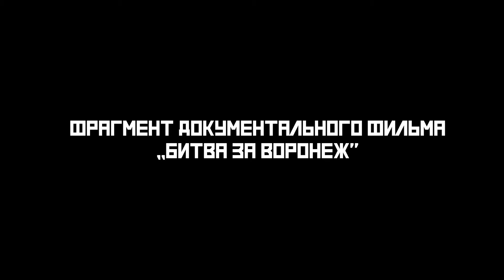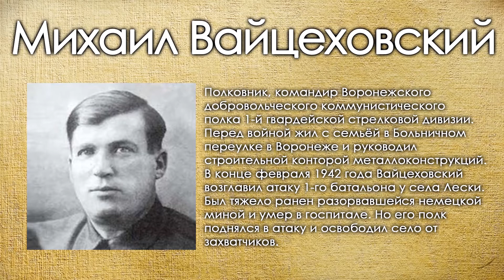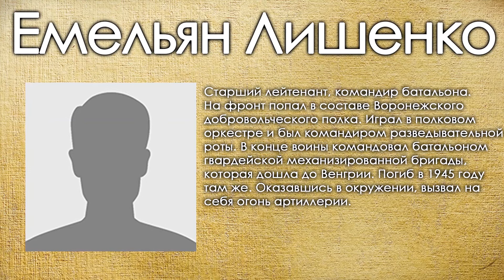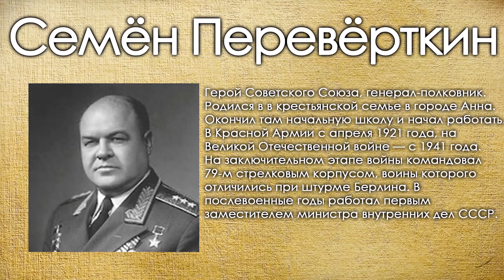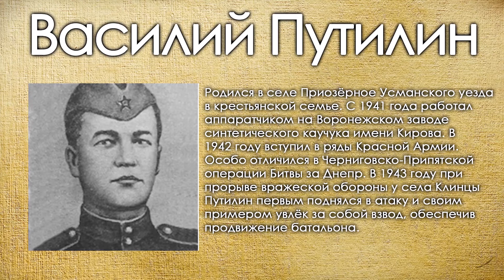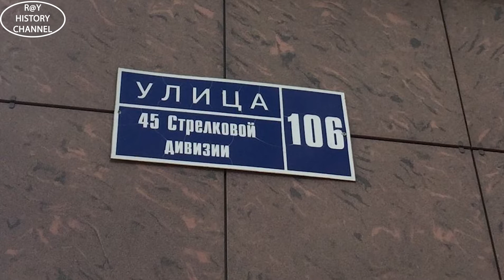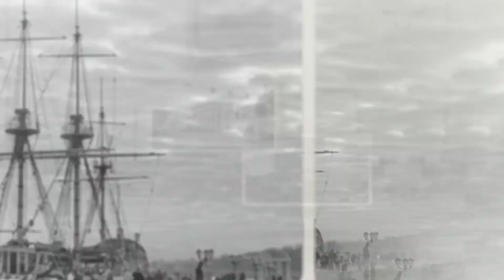Улицы Воронежа названные в честь героев Великой Отечественной войны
27 улиц в городе Воронеже названы в честь земляков, которые защищали свою Родину в Великую Отечественную войну. О них  и пойдет речь в сегодняшнем видео.